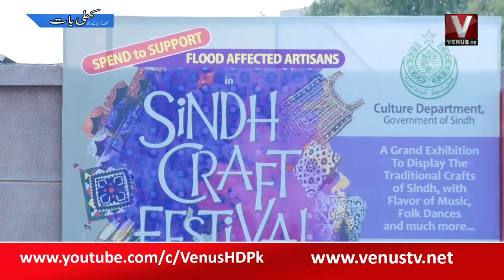|| Khuli Baat Asif Sharmila Kay Sath || VenusHD || 12-12-2022 ||